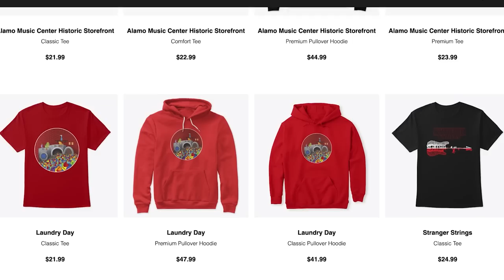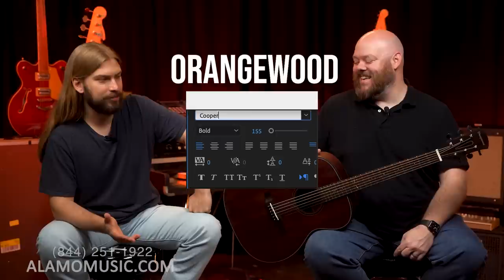Orangewood Oliver Mahogany | Honest Review & Demo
We spent some time with one of the higher-end Orangewood guitars, now it's time to dive into one of their low end models, the Oliver. Is this all-mahogany acoustic is a great value? Take a listen and let us know what you think!

0:00 Intro/Specs
7:32 Demo
10:03 Final Thoughts

CHECK OUT OUT PODCAST, the Fretboard Confessional!